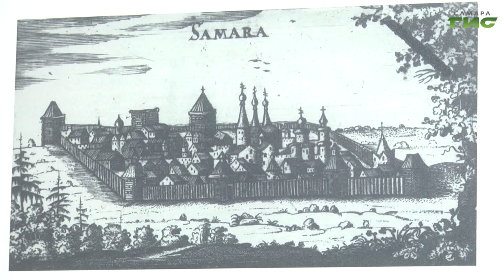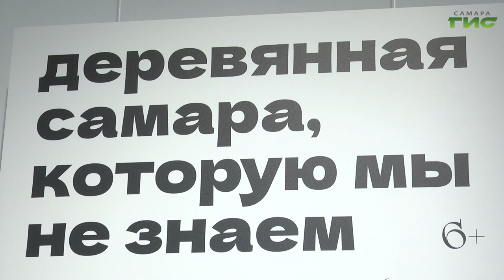В музее-галере "Заварка" завершилась выставка "Деревянная Самара, которую мы не знаем"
В самарском музее-галерее "Заварка" 31 августа завершилась выставка "Деревянная Самара, которую мы не знаем". Ее посвятили дню рождения города - 437 лет. В экспозицию вошли многие архитектурные произведения прошлого, которые не сохранились в силу разных причин до сегодняшних дней. Увидеть выставку перед закрытием успела наша съёмочная группа.